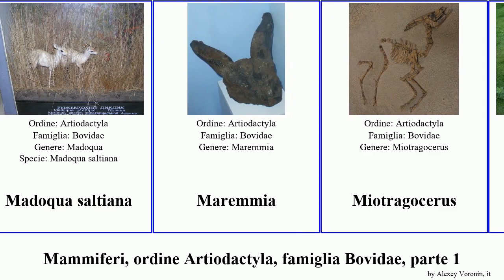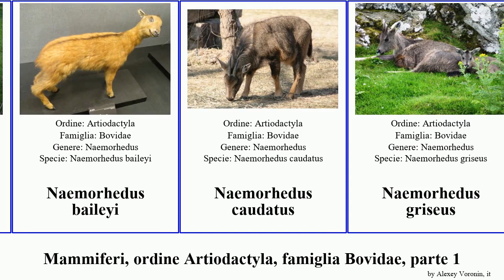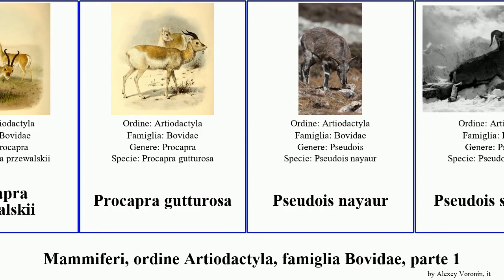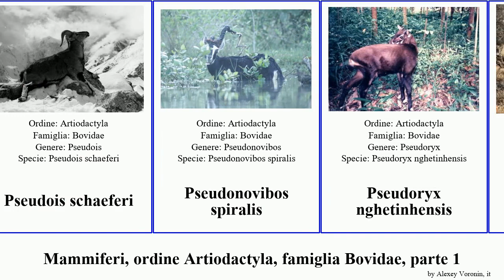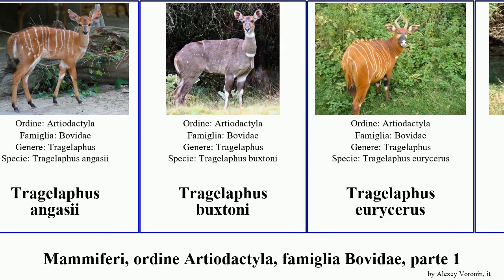Mammiferi, ordine Artiodactyla, famiglia Bovidae, parte 2 tragelaphus kobus oryx naemorhedus ovis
Mammiferi ordine Artiodactyla, famiglia Bovidae, parte 2.
mammal of Order Artiodactyla Family Bovidae, Part 2, language: it.

Hemitragus jemlahicus
Hippotraginae
Hippotragini
Kipsigicerus labidotus
Kobus ellipsiprymnus
Kobus kob
Kobus leche
Kobus megaceros
Kobus vardonii
Kobus venterae
Litocranius walleri
Madoqua guentheri
Madoqua kirkii
Madoqua saltiana
Maremmia
Miotragocerus
Naemorhedus
Naemorhedus baileyi
Naemorhedus caudatus
Naemorhedus griseus
Naemorhedus goral
Nanger soemmerringii
Nanger dama
Nanger granti
Neotragini
Neotragus pygmaeus
Nilgiritragus hylocrius
Oreamnos harringtoni
Oryx beisa
Oryx beisa callotis
Oryx dammah
Oryx gazella
Oryx leucoryx
Ourebia ourebi
Ovis ammon
Ovis canadensis
Ovis dalli
Ovis nivicola
Pelea capreolus
Philantomba monticola
Philantomba walteri
Procapra picticaudata
Procapra przewalskii
Procapra gutturosa
Pseudois nayaur
Pseudois schaeferi
Pseudonovibos spiralis
Pseudoryx nghetinhensis
Redunca
Redunca fulvorufula
Redunca arundinum
Redunca redunca
Rupicapra pyrenaica
Saiga tatarica
Sigmoceros lichtensteinii
Sylvicapra grimmia
Symbos cavifrons
Taurotragus derbianus
Taurotragus oryx
Tragelaphus angasii
Tragelaphus buxtoni
Tragelaphus eurycerus
Tragelaphus scriptus
Tragelaphus sylvaticus
Tragelaphus spekii